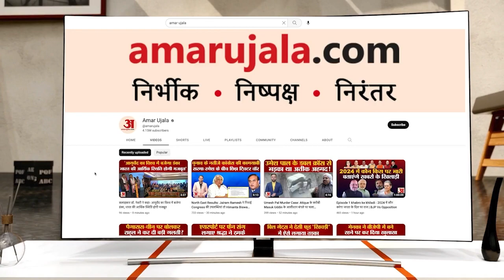SBSP के अध्यक्ष OP राजभर ने बालियान के बयान का किया समर्थन, 'यूपी का होना चाहिए बटवांरा'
सुहेलदेव भारतीय समाज पार्टी (सुभासपा) प्रमुख ओमप्रकाश राजभर ने भाजपा सांसद संजीव बालियान के उस बयान का समर्थन किया है जिसमें पश्चिमी यूपी को अलग प्रदेश बनाने की मांग की है। बलिया स्थित पार्टी कार्यालय में मीडिया से बातचीत में कहा कि पहले भी पूर्वांचल, बुंदेलखंड और हरित प्रदेश की मांग उठती रही है। उत्तर प्रदेश बड़ा प्रदेश है। हम इसके चार भागों में बंटवारे के पक्षधर हैं।